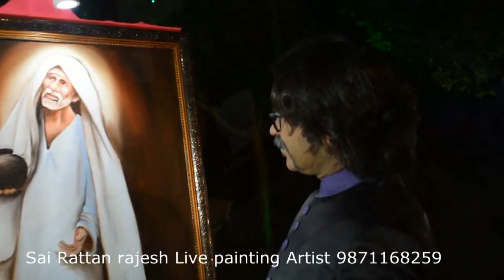Sai Rajesh Live Painting,shirdi sai baba live darshan - Sai Rattan Rajesh